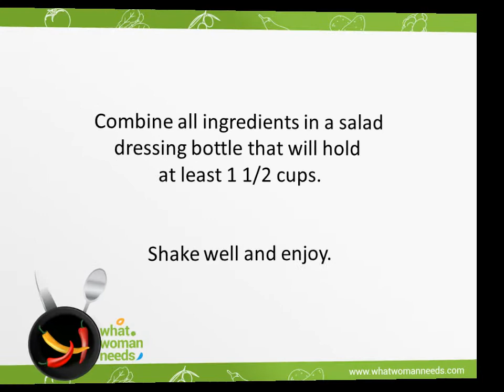Italian Salad Dressing - recipe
Italian Salad Dressing